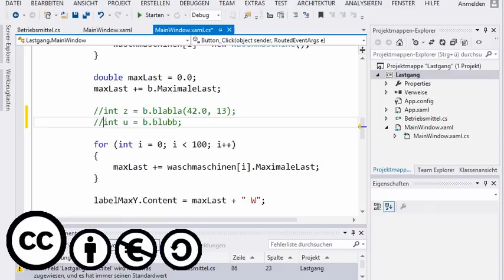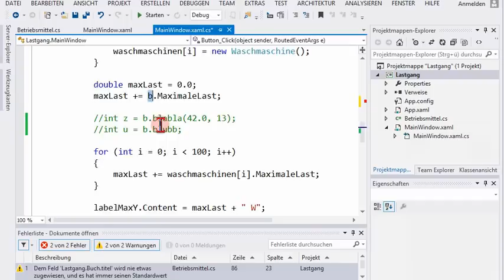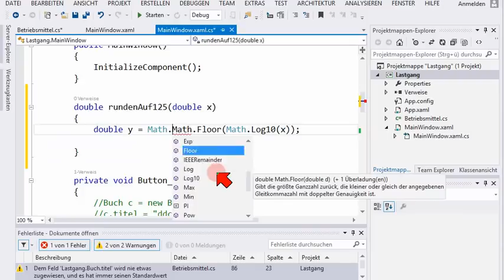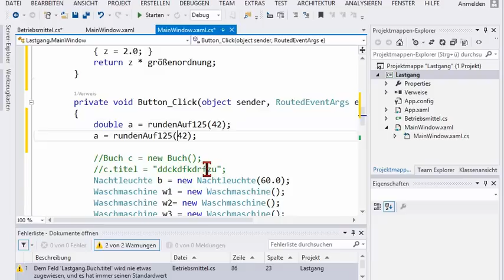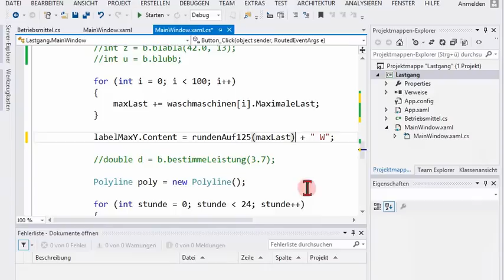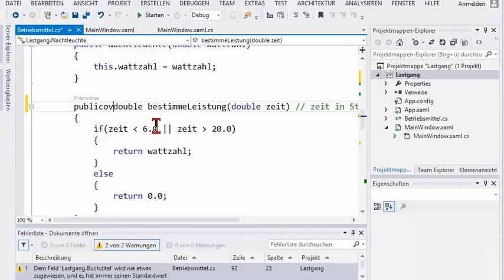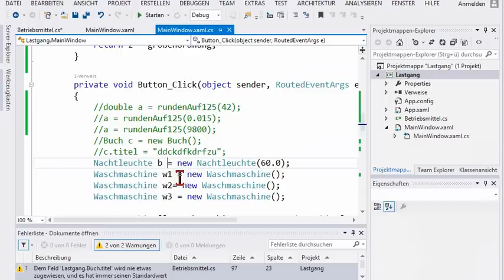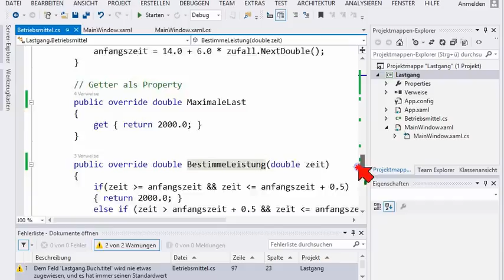03D.4 Lastgang simulieren; Aufrunden, Vererbung; Teil 4